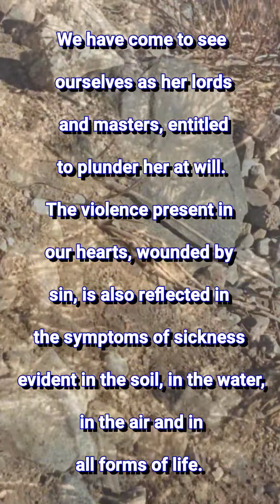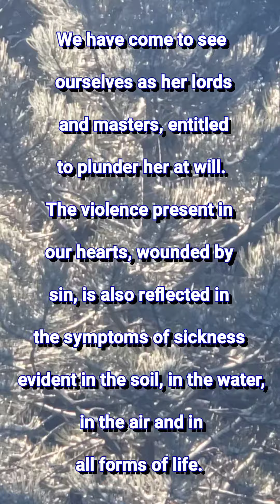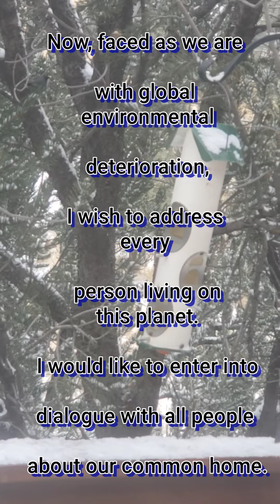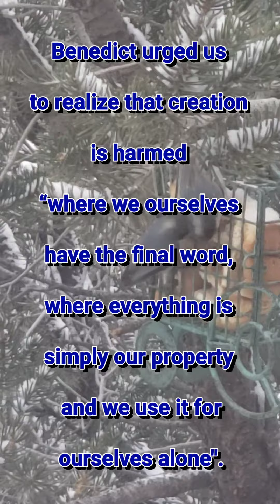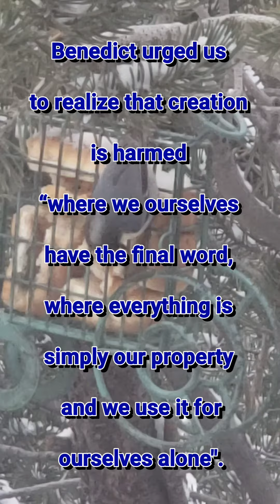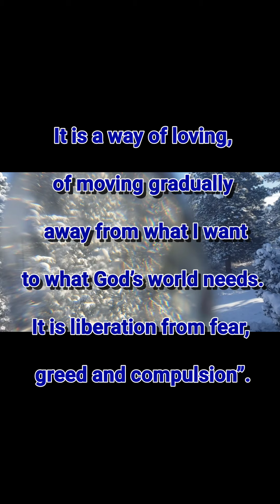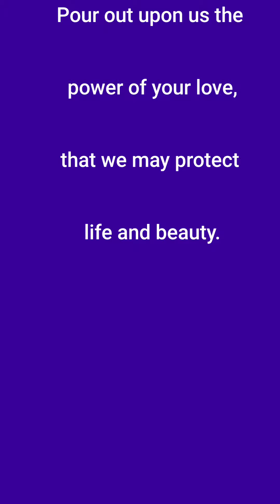A Beautiful Mother